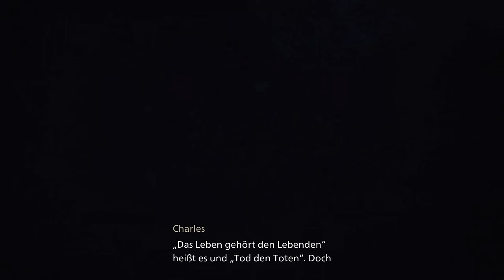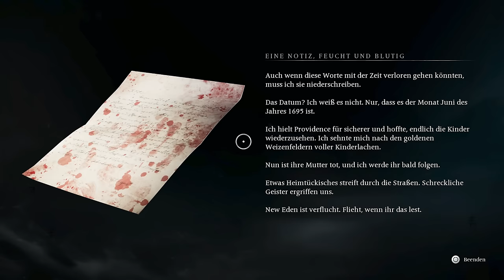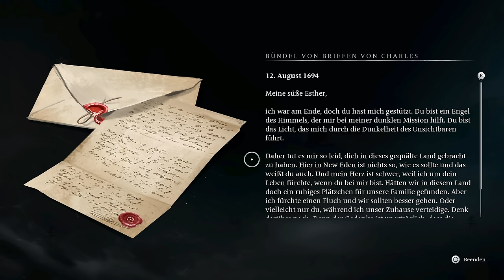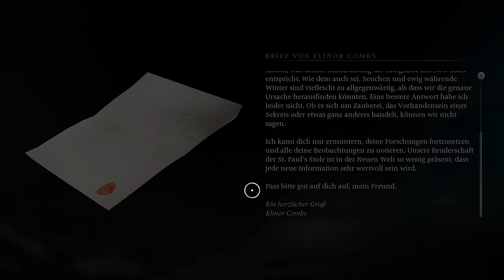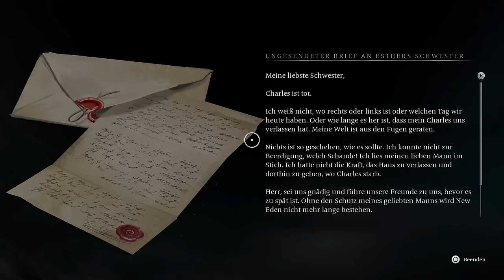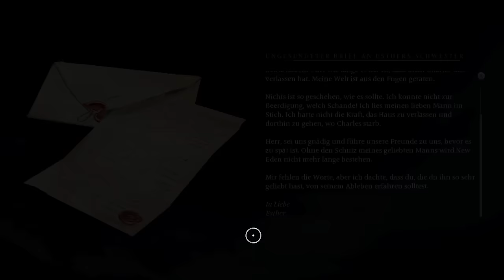New Eden ist ein Albtraum und ich liebe es! - #01 Banishers: Ghosts of New Eden (Gameplay Deutsch)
Banishers Ghosts of New Eden Gameplay Deutsch

Vielen lieben Dank an meine Kanalunterstützer:

AeriasAsylum
Akame
Amaterasu Heart
Amaya Neko
Angie Köln
Archaon
Arni1407
Aziel TheMagus
barcelonaoplaya
Baxeking 1990
Bellmere
Bienchen Maya
big pyrovar
Bluefire486
bo_the_pet_goblin
BurgerBunSlayer
Cindy H
commandergame
derletztegentleman
Die Kürbis
Dragmoon
ElsbethMurdelizer
Erasion Kurane
flupflop
Fritz1574
Glühwürmchen
Greentiger B
Haruki Playing
Insky86
Jessi C.
Julicorn
Kaitou-san13
Kessy Feenstaub
Lemmo
Leon der Meddler
LibbsiLux
Licht krieger
Lillie
LillyVanilly
Lucaria32
Lugie
Maldric88
Manti Core
Master Exploder5000
MeiKidChan
Merlion1985
Metal Dragoner X
Michael Macfarlane
Michele Sanchez
Natascha Breyer
Nezumi
Ninipng
Okami Amaterasu
Opa Geil
Pada Pong
Pascal Nuske
PH
Philipp WertAtlas
Pia Auteried
Pupu Fischpup
Raime Smokeknight
rainer kempkes
rastie 87
Rayk Boretzki
RiCo 87
Rodex602
Rowtranner
Rufus Platus
Saalfelder essen Katzen OT
Sebo.stianos
Sidewides
Silver40cat
Sir Liselotte
sophiamoep
Sophie1806
Stanimir Stanev
Susan K.
Tabär
Taiga
Tami
Tamystropheus
Tanta
TheEchoreader
Tommy Jügler
Tree
Viginox
Volker S.
W4nT4n
woelfchen0909